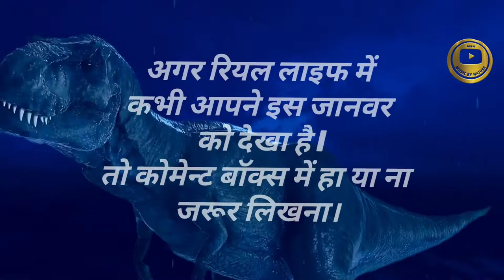Rexy and the volcano By funny Dinosaur cartoon with beautiful nature and music।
funny Dinosaur cartoon।

My first Vlog music By Nature
 My first Vlog in music By Nature 2022
 My first Vlog Relaxing music
 My first Vlog Clam music
My first Vlog sleeping m TVusic ।my first Vlog maditation for rest
 My first Vlog peaceful piano music
 My first Vlog guitar music
 My first Vlog forest
My first Vlog on you tube  My first Vlog today
 My first Vlog in you tube  My first desi vlog
 My first Vlog viral video  My first Vlog viral kaise kare
 My first Vlog video 2022  My first Vlog viral trick  My first Vlog viral tricks 2022
 How to viral video my first Vlog
 How to viral my first Vlog video on YouTube
 Video turant viral kaise kare
How do you get 1k views on YouTube ?
 How many YouTube views is $1 ?
 How much is 1000 youtube views worth ? How can i increase youtube ?
 What happens when you hit 1k on YouTube ?
 What do you mean by 1k views on YouTube ?
 How to get 1000 subscribers on YouTube in a day hack ?
 How to get 1000 subscribers on YouTube free buy 1000 youtube subscribers for $5
if you have 1k subscribers on YouTube how much money do
 How to get subscribers on YouTube fast hack  1000 free YouTube subscribers are

I create all of the videos you see on this channel. Occasionally I transform materials provided by others with their approval into a new and unique creation. Any additional assets used are fully licensed. Please do NOT download or redistribute the content found on this channel

Enjoy 3 hours of amazing nature scenery. This video features relaxing music that is ideal for sleep, study, meditation and yoga.

High Quality Animals from the World Video In Exceptional 8K HDR 60FPS Quality For Your 8K resolution device.

Experience our planet's natural beauty and examine how climate change impacts all living creatures in this ambitious documentary of spectacular scope.